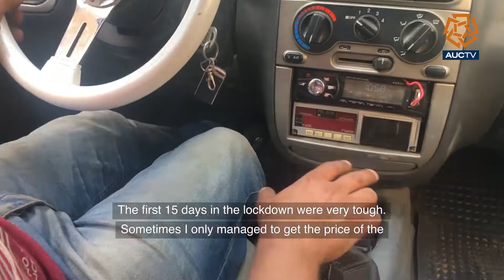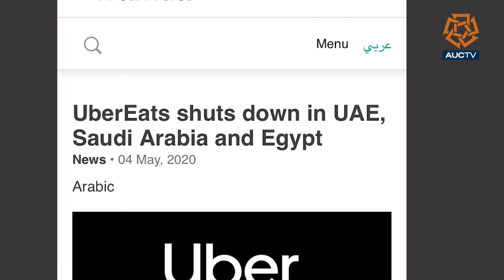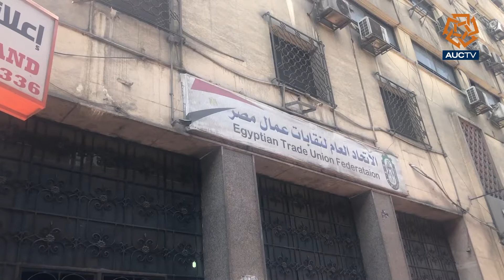The Effect of Coronavirus on Taxi Drivers